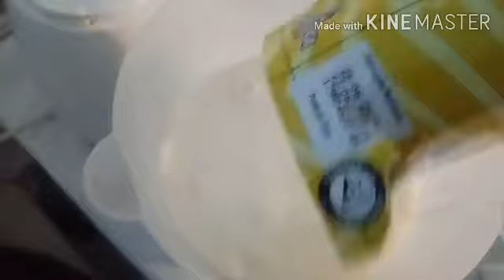ALMOÇO DE SABADO E DOMINGO! FIZ FRANGO ASSADO NA PANELA DE PRESSÃO!FIZ TBM PUDIM CREMOSO! Gratasou!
Almoçinhos de fim de semana para ajudar a terem idéias simples e transformar em comidinhas gostosas e fáceis de fazer para sua família!
Fiz frango assado na panela de pressão e um pudim cremoso lindo!
Farofa e salada de barata de maionese.